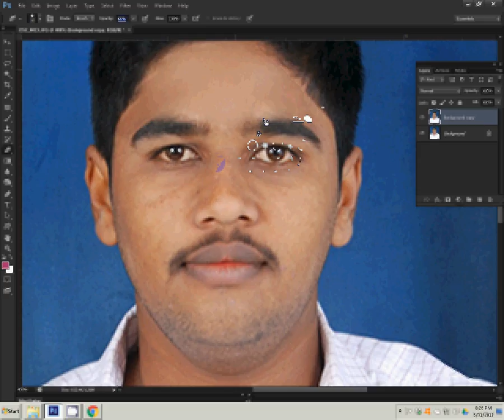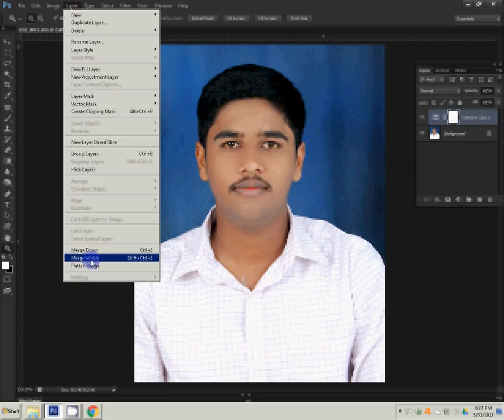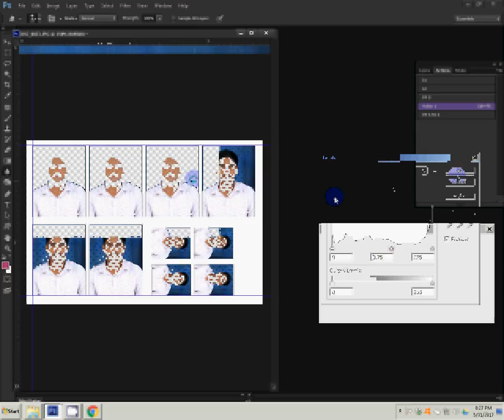how to make passport size photo in adobe photoshop